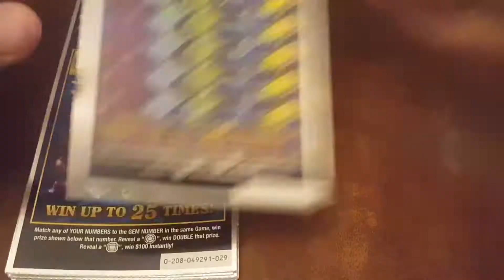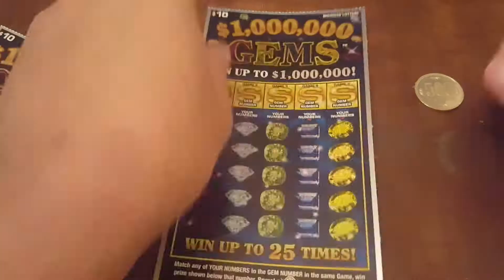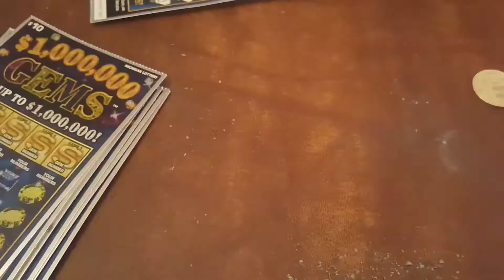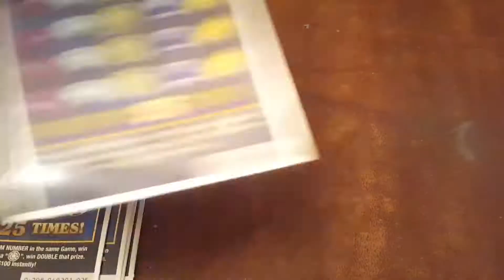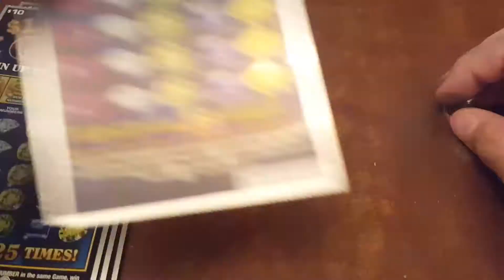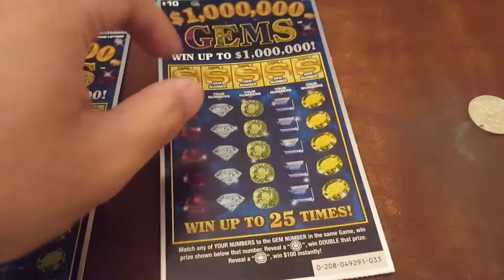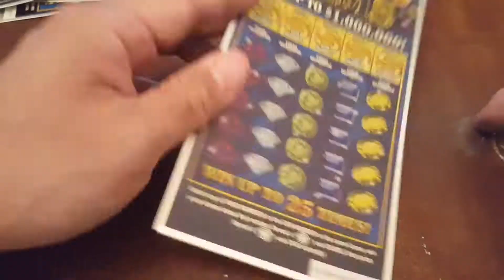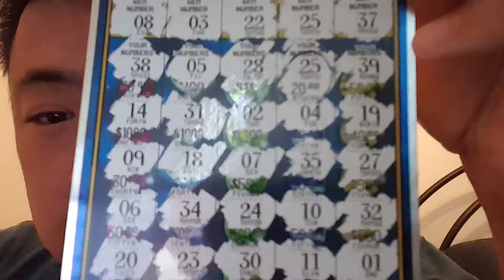10 X $1,000,000 Gems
Trying my luck at $1,000,000 GEMS.